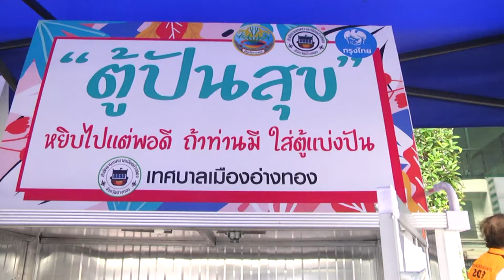12 ก ค 2564 สำนักงานประชาสัมพันธ์จังหวัดอ่างทอง เติมสิ่งของอุปโภคบริโภคตู้ปันสุขจังหวัดอ่างทอง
สำนักงานประชาสัมพันธ์จังหวัดอ่างทอง นำสิ่งของเติมตู้ปันสุข “ อ่างทองเมืองแห่งน้ำใจ สู้ภัยโควิด 19 “  หน้าตลาดเทศบาลเมืองอ่างทอง
 ตามที่จังหวัดอ่างทองร่วมกับหลายภาคส่วนตั้งตู้ปันสุข“ อ่างทองเมืองแห่งน้ำใจ สู้ภัยโควิด 19 “  เพื่อแบ่งปันสิ่งของที่จำเป็นให้กับพี่น้องประชาชนที่ยังขาดแคลน โดยจะมีหน่วยงานราชการและเทศบาลเมืองอ่างทอง ภาคเอกชน นำสิ่งของมาเติมตู้ปันสุข “ อ่างทองเมืองแห่งน้ำใจ สู้ภัยโควิด 19 “ ทุกวัน เพื่อช่วยเหลือพี่น้องประชาชนที่ขาดแคลนได้นำไปอุปโภค บริโภค ในชีวิตประจำวัน และมีกำลังใจต่อสู้กับโควิด 19 ต่อไปได้
              โดยเช้าวันนี้ ( 12 ก.ค.2564 ) นางวีรวรรณ ดัดเพ็ชร์ ประชาสัมพันธ์จังหวัดอ่างทองพร้อมด้วยข้าราชการและพนักงานสำนักงานประชาสัมพันธ์จังหวัดอ่างทองร่วมกับพนักงานเทศบาลเมืองอ่างทอง แม่ค้าตลาดเทศบาลเมืองอ่างทอง นำสิ่งของมาใส่ตู้ปันสุข “ อ่างทองเมืองแห่งน้ำใจ สู้ภัยโควิด 19 “
ภาพข่าว นายจักรวุธ ปุนวามะระ สนง.ประชาสมัพันธ์จังหวัดอ่างทอง